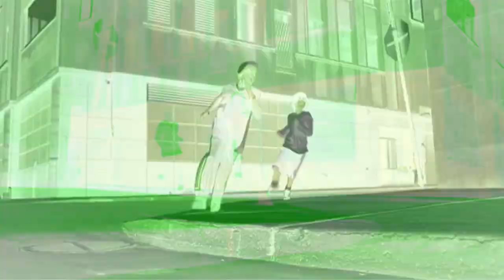Preview 2 Crazy Frog - Cha Cha Slide | With 2 Effects